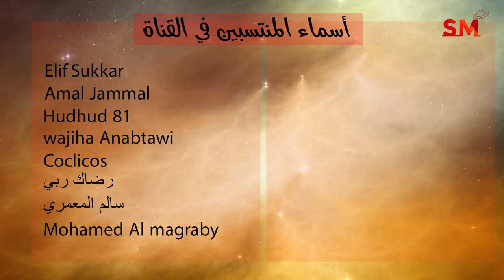توقعات الأبراج و التوقعات الأسبوعية اليوم السبت 6 أب أغسطس 2022 سعيد مناع